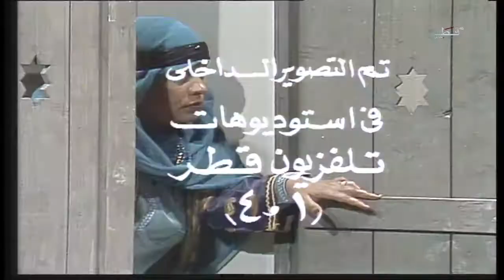سالفة وسالفة 29 - الحلقة 14